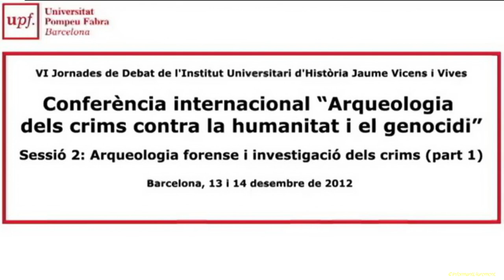Sessió1: Els crims contra humanitat i el genocidi i l'arqueologia del conflicte contemporani part 2)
Sessió 1: Els crims contra la humanitat i el genocidi i l'arqueologia del conflicte contemporani (part 2)

VI Jornades de debat de l'Institut Universitari d'Història Jaume Vicens i Vives
Barcelona, 13 i 14 de desembre de 2012